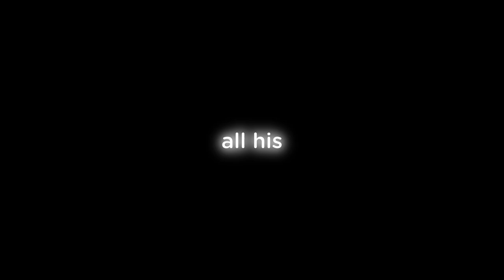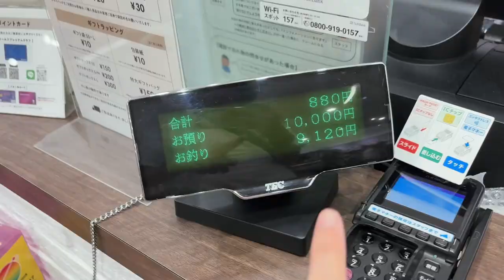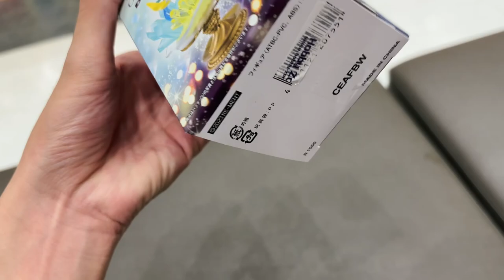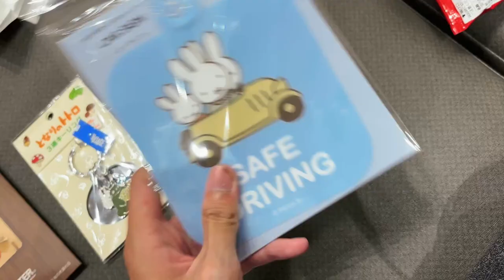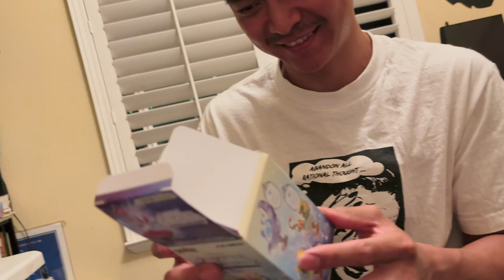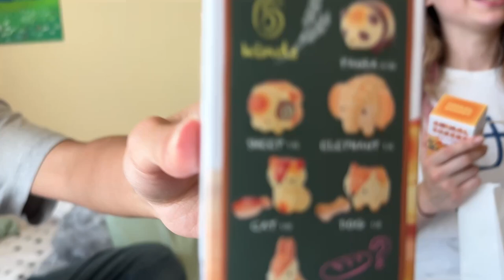Spending 10,000¥ in 3 Hours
Hello everyone, I hope you enjoyed watching me spend the rest of my money at the time (even though its not that much...). If you could, I'd appreciate and support through liking or subscribing to the channel :P